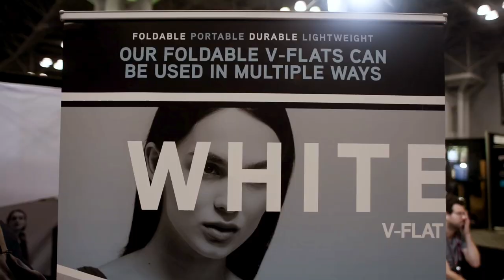V-Flat World Photo Plus Expo 2018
We had a great time showing our product at Photo Plus Expo 2018. Here's a recap of our time there.